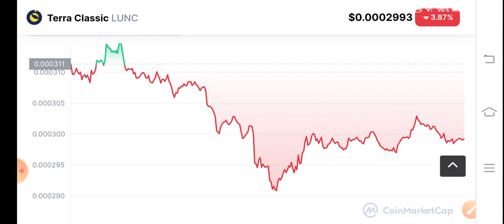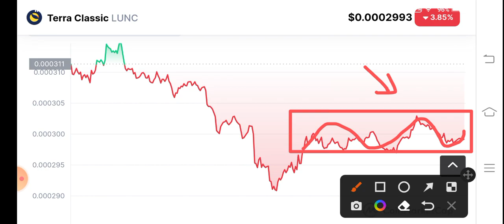Lunc Holders Must Watch! Terra Classic Price Prediction! Terra Classic News Today